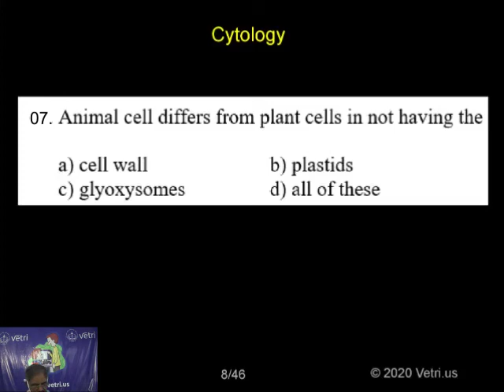Botany 2020 Test 12 Question 1 7